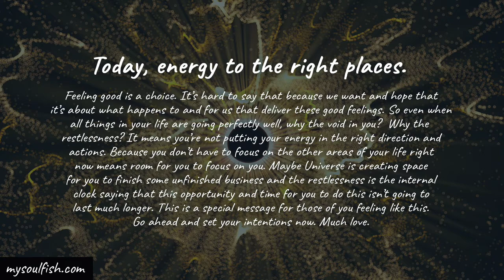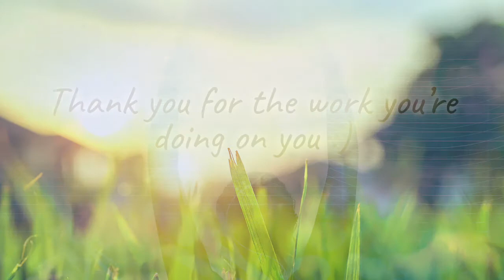Because you don't have to focus on other areas of your life right now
Today, energy to the right places.

Feeling good is a choice. It’s hard to say that because we want and hope that it’s about what happens to and for us that deliver these good feelings. So even when all things in your life are going perfectly well, why the void in you?  Why the restlessness? It means you’re not putting your energy in the right direction and actions. Because you don’t have to focus on the other areas of your life right now means room for you to focus on you. Maybe Universe is creating space for you to finish some unfinished business and the restlessness is the internal clock saying that this opportunity and time for you to do this isn’t going to last much longer. This is a special message for those of you feeling like this. Go ahead and set your intentions now. Much love.